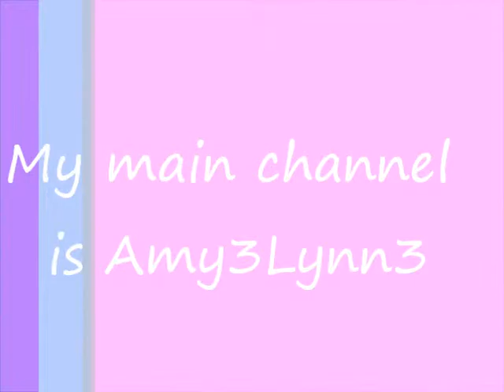Pregnancy Vlog Week 14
My pregnancy vlog for weeks 13 and 14.